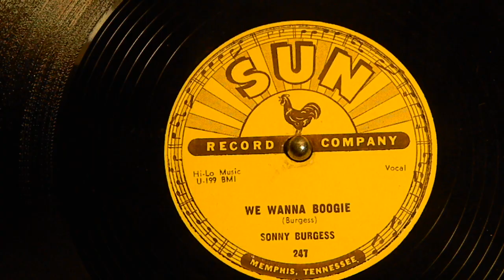We Wanna Boogie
Sonny Burgess
Sun 247
78 RPM Recording